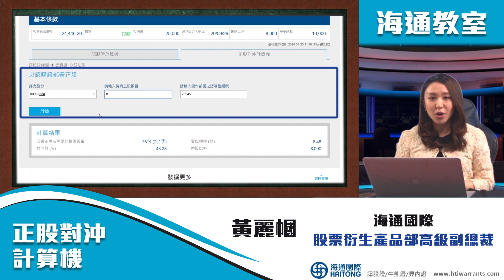海通教室 EP19: 正股對沖計算機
主題: 正股對沖計算機
講者: 海通國際股票衍生產品部高級副總裁

海通免責聲明: 本資料之內容由從事證券及期貨條例(Cap.571)中第一類(證券交易)及第四類(就證券提供意見)受規管活動之持牌法團–海通國際證券有限公司(「海通國際 )所編制及發行，唯並不代表資料內容已獲香港證券及期貨事務監察委員會審批。本資料的任何內容僅供參考，並不構成對任何投資買賣的邀請或招攬、建議或推薦。結構性產品如界內證、認股證及/或牛熊證的價格可跌可升，過往的表現並非未來表現的指標。結構性產品的價值可在到期時或到期前變成零，投資者因而引致投資全盤損失。牛熊證設有強制收回機制，因此有可能提早終止，在此情況下（i）N類牛熊證投資者會損失於牛熊證的全部投資；而（ii）R類牛熊證之剩證之剩餘價值則可能為零。由海通國際或其聯屬公司所發行的結構性產品是沒有相應抵押品，投資者應當自行留意發行商的償債能力，以判斷發行商是否有能力履行其所發行的結構性產品內應負之責任和義務。如發行人無力償債或違約，投資者可能無法收回部份或全部應收款項。投資前，投資者應仔細參閱界內證、認股證及/或牛熊證的有關上市檔（及任何該檔之附錄）及有關補充上市檔所載的詳情（包括風險因素），充份瞭解產品的性質及風險，考慮投資是否適合投資者的個別情況，如有需要，應諮詢專業顧問。海通國際為本資料提及之證券的界內證、認股證及/或牛熊證（「結構性產品」）之流通量提供者，亦可能是唯一在交易所為結構性產品提供買賣報價的一方, 因此結構性產品之第二市場可能有限。海通國際（連同其附屬及其聯屬公司，統稱「海通國際集團」）真誠努力確保所提供資料正確和完整，惟海通國際集團並不保證該等資料的完整性及準確性，亦不對任何資料的不準確或遺漏負上任何責任。海通國際證券有限公司乃海通國際證券集團成員並因此同屬於海通證券股份有限公司。海通國際證券有限公司為此文提及之證券及/或該證券的衍生產品進行莊家活動。